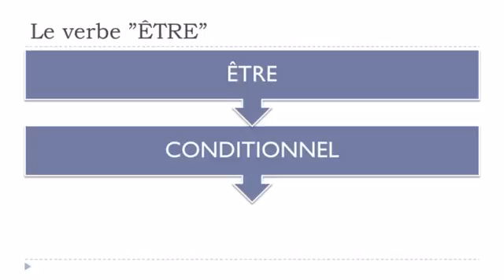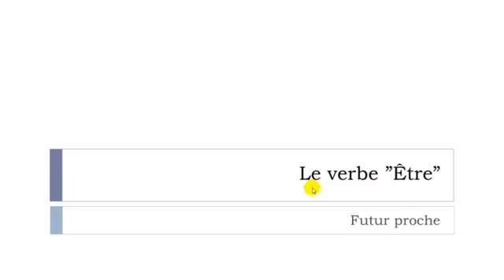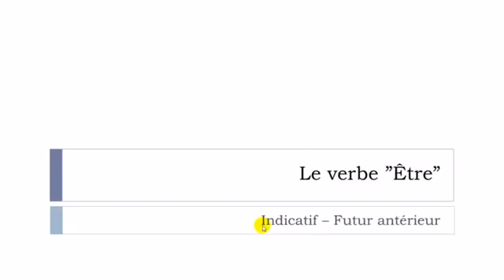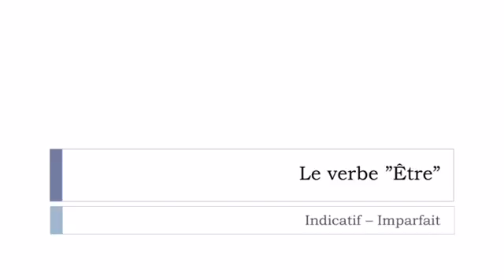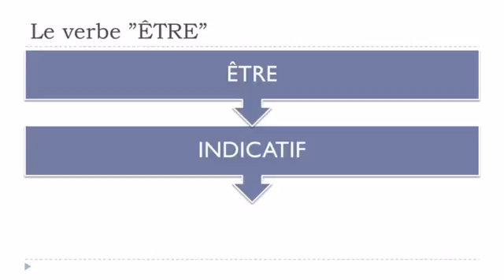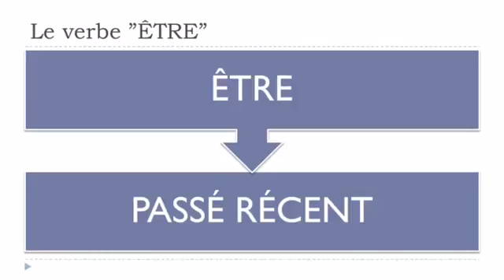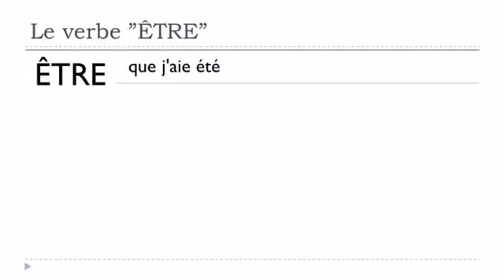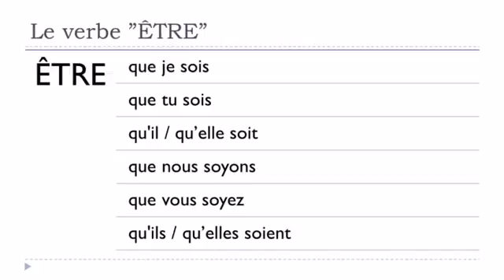Nauka francuskiego Conjugaison du verbe ÊTRE